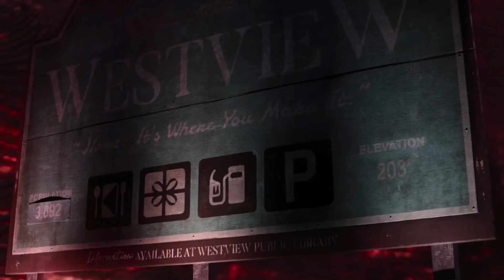Wanda Expands the Hex to Save Vision | WandaVision